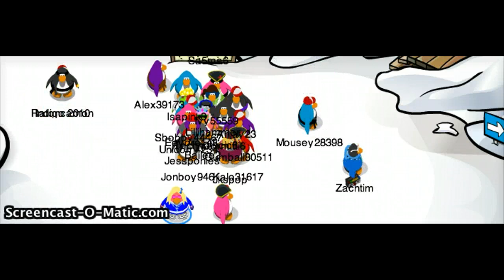SPECIAL ANNOUCEMENT (IMPORTANT)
really important!! My computer broke! but i can still do vids. but it crashes sometimes. so yeh